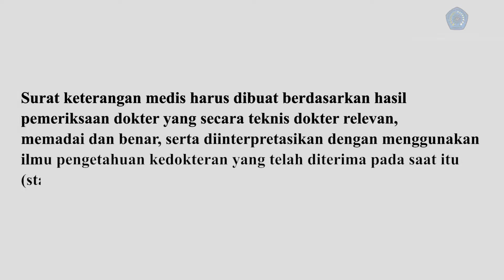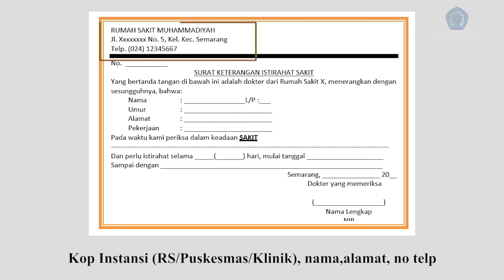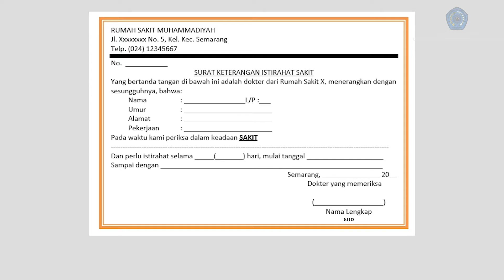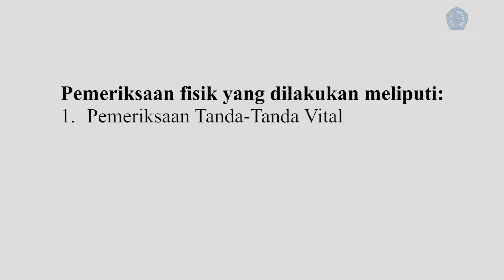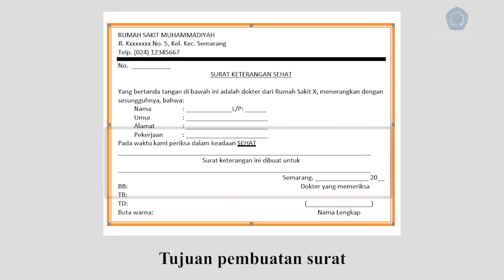PANDUAN SKILLS LAB SURAT KETERANGAN MEDIS FAKULTAS KEDOKTERAN UNIMUS